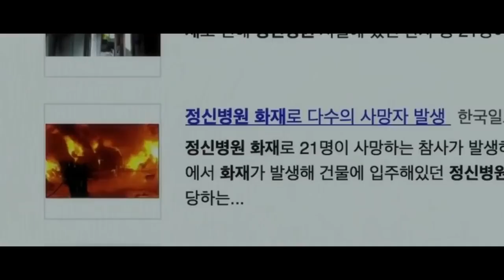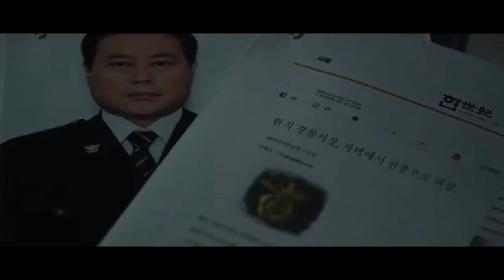Insane 2016 Korean Mystery Thriller Movie Explained in Hindi muted-emotions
movies explained
movie explained
hollywood movie in hindi explained
endingexplainhindi
Ending Explained In Hindi
Explained